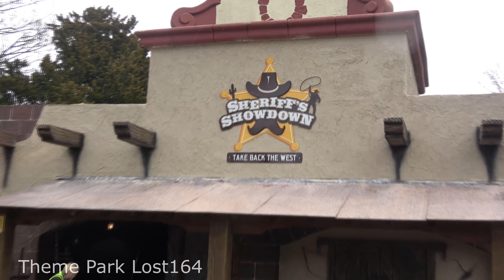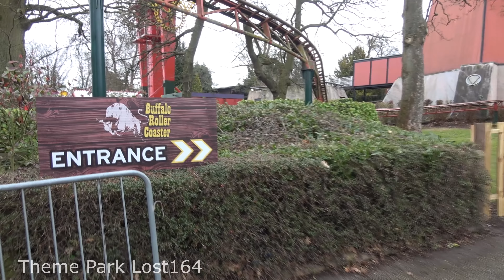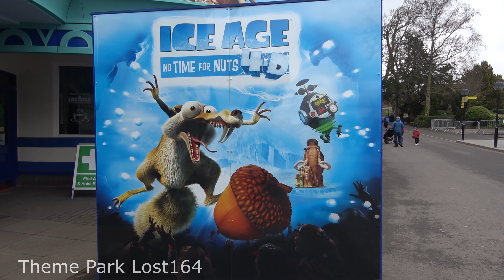Drayton Manor Update (2) 2018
Notice Big wheel and cable car been remove for good and big wheel set area for new developing ride in sometime future

Stormforce 10 are opening, Pandemonium will open sometime very soon

Improve park and will full rides ready this summer time